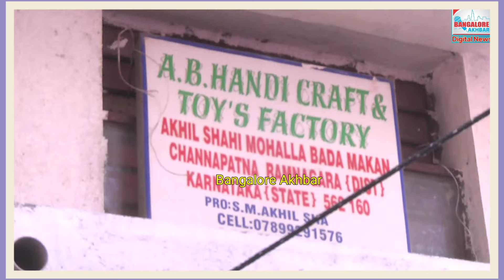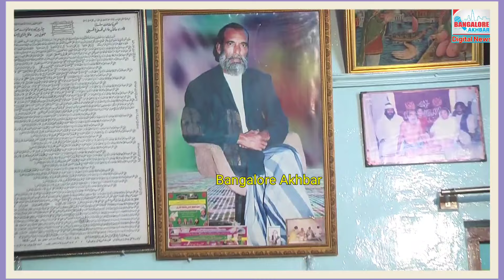Former PM HD DEVE GOWDA visits residence of Hazrath Adil shah Qadri in Channapatna.